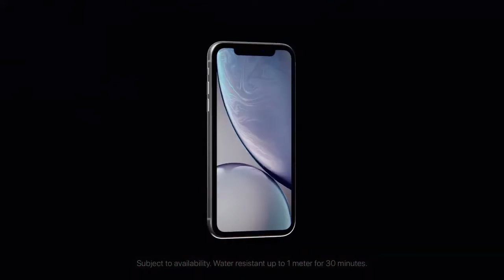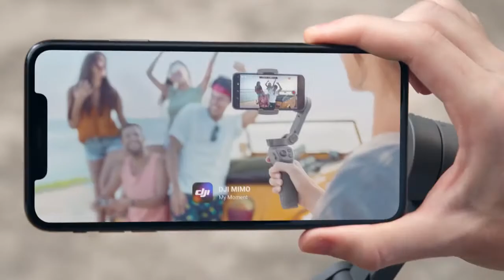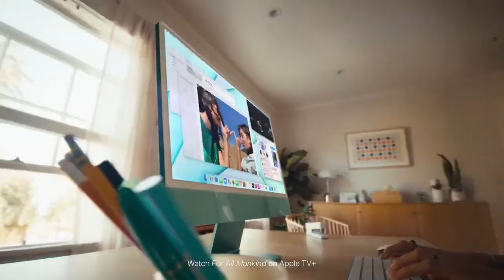EP. 1: IPHONE YANG SESUAI DI TAHUN 2022 ll SINIAR SELEPAS KERJA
Assalamualaikum